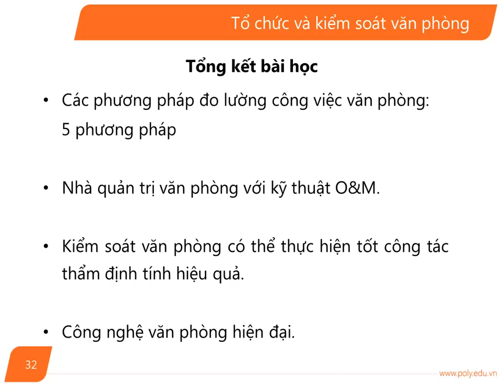Quan Tri Van Phong_Bai 10(p8)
Quan Tri Van Phong_Bai 10